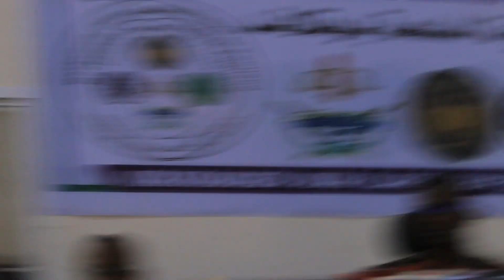Maxkamada Darajada Kowaad Puntland oo ufariistay ee 3 eedeysane oo loo haysto dilalal ka dhacay